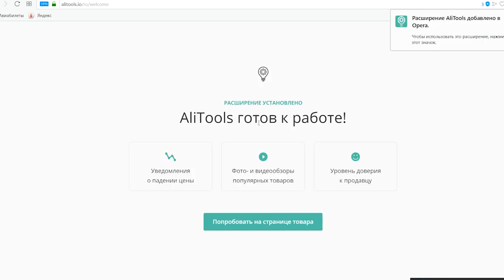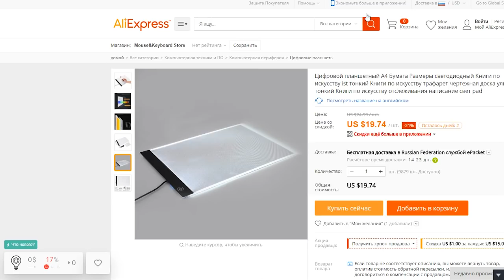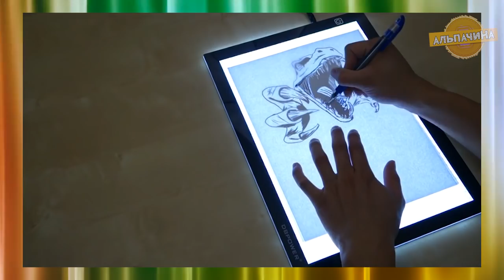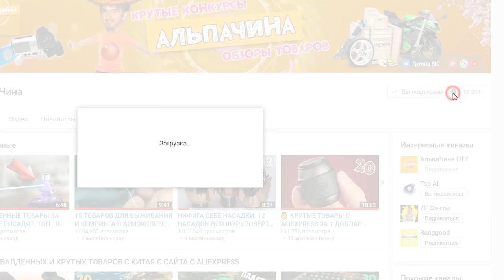15 НЕОБЫЧНЫХ ТОВАРОВ С ALIEXPRESS КОТОРЫЕ ТЕБЕ ТОЧНО ПОНРАВЯТСЯ И ПРИГОДЯТСЯ ТОВАРЫ С АЛИЭКСПРЕСС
✔✔✔ Приложение AliTools. Ваш помощник в покупках на ALIEXPRESS

15 НЕОБЫЧНЫХ ТОВАРОВ С  ALIEXPRESS КОТОРЫЕ ТЕБЕ ТОЧНО ПОНРАВЯТСЯ И ПРИГОДЯТСЯ

Сегодня мы с вам посмотрим подборочку из 15 прикольных, крутых и полезных товаров из сайта Алиекспресс:

Для участия нужно:
3. Оставить нужный комментарий под видео.
Top 20 songs of Tobu - Best Of Tobu